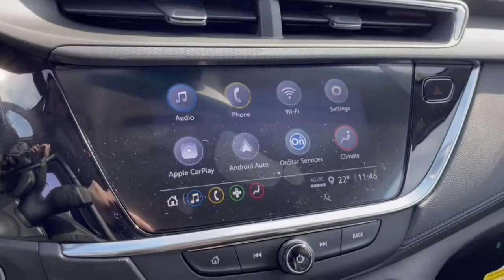2023 Buick Encore_GX Dublin, Powell, Hilliard, Columbus, Westerville BTP1125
Moonstone Gray Metallic New 2023 Buick Encore_GX Select available in 2589 Billingsley Rd., Columbus, Ohio at Ricart Chevrolet Buick GMC. Servicing the Dublin, Powell, Hilliard, Columbus, Westerville, OH area.

2023 Buick Encore_GX Select - Stock#: BTP1125

$1399 off MSRP!brbrThis Vehicle has the following Equipment : Hands-Free Power Liftgate Package (Hands Free Power Liftgate) Preferred Equipment Group 1SD (Heated Driver & Front Passenger Seats) Sport Touring Package (Body Color Rocker Moldings Body-Color Bodyside Moldings Custom Grille w/Red Accents Red Front & Rear Bumper Protective Molding Sport Front Bumper w/Red Accents Sport Rear Bumper w/Red Accents Sport Touring Badge and Wheels: 18 Alum w/Dark Android High Gloss Inserts) 18 Machined Aluminum Wheels 2 USB Ports w/Auxiliary Input Jack 2-Way Power Driver Lumbar Control 3.17 Final Drive Axle Ratio 4-Way Manual Passenger Seat Adjuster 4-Wheel Disc Brakes 6 Speakers 8-Way Power Driver Seat Adjuster ABS brakes Air Conditioning Alloy wheels AM/FM radio: SiriusXM Auto High-beam Headlights Automatic temperature control Brake assist Bumpers: body-color Cloth w/Leatherette Seat Trim Compass Delay-off headlights Driver door bin Driver vanity mirror Dual front impact airbags Dual front side impact airbags Electronic Stability Control Emergency communication system: OnStar and Buick connected services capable Enhanced Performance 6-Speaker System Front anti-roll bar Front Bucket Seats Front Center Armrest Front dual zone A/C Front fog lights Front License Plate Bracket Front reading lights Front wheel independent suspension Fully automatic headlights Heated door mirrors Heated front seats Illuminated entry Knee airbag Low tire pressure warning Occupant sensing airbag Outside temperature display Overhead airbag Overhead console Panic alarm Passenger door bin Passenger vanity mirror Power door mirrors Power driver seat Power steering Power windows Radio data system Radio: 8 Diagonal Buick Infotainment System Rear reading lights Rear seat center armrest Rear side impact airbag Rear window defroster Rear window wiper Remote keyless entry Ride & Handling Suspension Roof rack: rails only Security system SiriusXM Radio Speed control Speed-sensing steering Split folding rear seat Spoiler Steering wheel mounted audio controls Tachometer Telescoping steering wheel Tilt steering wheel Traction control Trip computer Variably intermittent wipers and Wireless Apple CarPlay/Wireless Android Auto. Moonstone Gray Metallic 2023 Buick Encore GX Select 4D Sport Utility ECOTEC 1.3L Turbo 9-Speed Automatic AWD 26/29 City/Highway MPGbrWe can Come to you. Free pick up and Delivery for Service And Sales! We bring a sanitized vehicle to you! We can also evaluate your trade at your home or Office. Calls us for Details and an appointment. Must Finance thru GM Financial to qualify. Price includes: $500 - Buick & GMC Consumer Cash Program. Exp. 02/28/2023 $500 - GM Military Cash Allowance Program. Exp. 01/02/2024
Preferred Equipment Group 1SD|3.17 Final Drive Axle Ratio|18 Machined Aluminum Wheels|Wheels: 18 Alum w/Dark Android High Gloss Inserts|Front Bucket Seats|Cloth w/Leatherette Seat Trim|Ride & Handling Suspension|Radio: 8 Diagonal Buick Infotainment System|Hands-Free Power Liftgate Package|Sport Touring Package|Front License Plate Bracket|8-Way Power Driver Seat Adjuster|4-Way Manual Passenger Seat Adjuster|2-Way Power Driver Lumbar Control|Body Color Rocker Moldings|Body-Color Bodyside Moldings|Sport Touring Badge|Custom Grille w/Red Accents|Heated Driver & Front Passenger Seats|Wireless Apple CarPlay/Wireless Android Auto|Hands Free Power Liftgate|SiriusXM Radio|Enhanced Performance 6-Speaker System|2 USB Ports w/Auxiliary Input Jack|Red Front & Rear Bumper Protective Molding|Sport Front Bumper w/Red Accents|Sport Rear Bumper w/Red Accents|AM/FM radio: SiriusXM|Auto High-beam Headlights|Emergency communication system: OnStar and Buick connected services capable|4-Wheel Disc Brakes|6 Speakers|Air Conditioning|Electronic Stability Control|Front Center Armrest|Spoiler|Tachometer|ABS brakes|Alloy wheels|Automatic temperature control|Brake assist|Bumpers: body-color|Delay-off headlights|Driver door bin|Driver vanity mirror|Dual front impact airbags|Dual front side impact airbags|Front anti-roll bar|Front dual zone A/C|Front fog lights|Front reading lights|Front wheel independent suspension|Fully aut